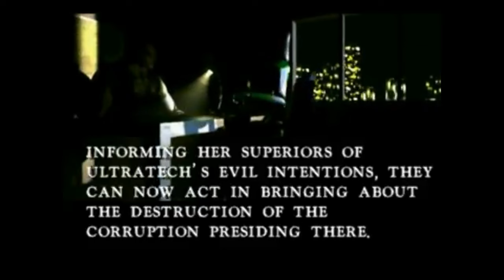Combat Profile: Black Orchid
Combat Profile for Black Orchid.

Nintendo Switch Friend Code: 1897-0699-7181